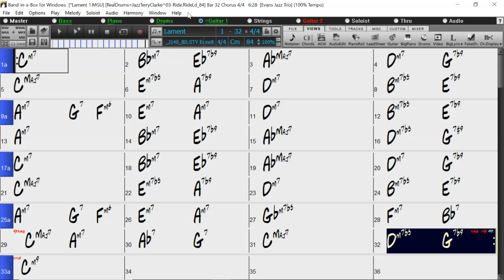BACKING TRACK - LAMENT (C minor) 84 BPM SWING BALLAD